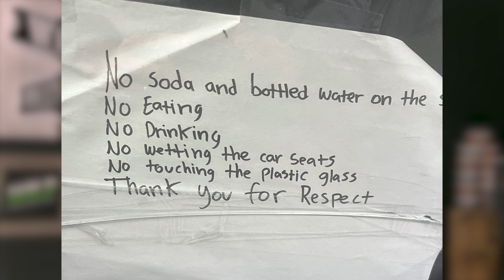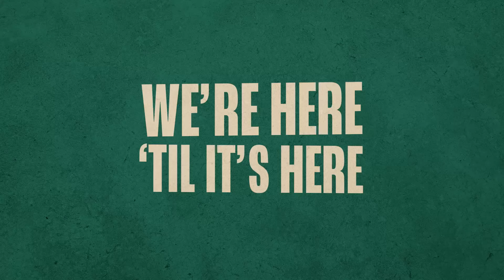Wild On 7th - Episode 46: Filip Gustavsson, the Swedish Mafia, and the Warriors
Filip Gustavsson loves fermented herring, and ripping glizzy's between periods, while Carts goes madmax style in the big apple. This is a do not miss.